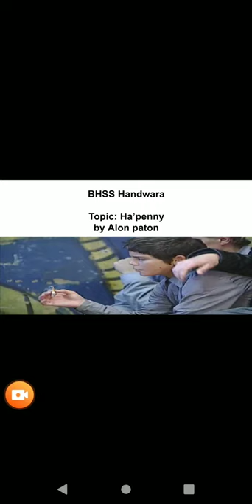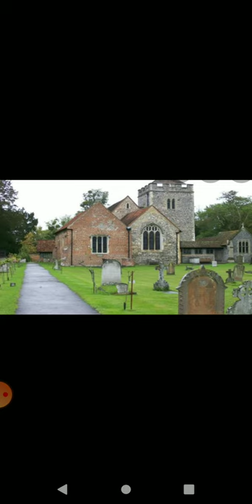Ha'penny| Class 12th| Functional English (part-3)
BHSS Handwara